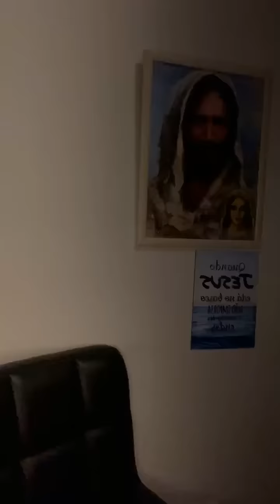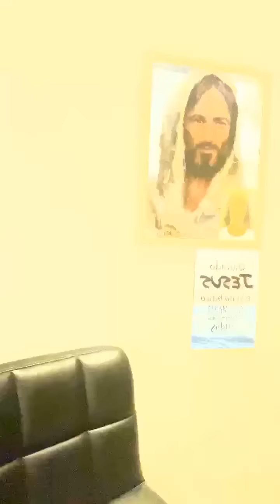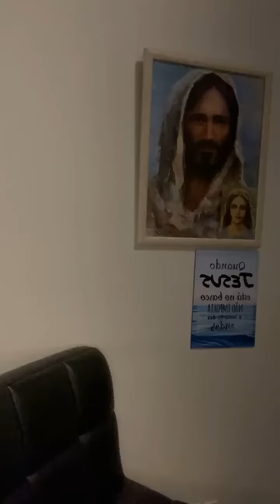A MALEDICÊNCIA - 13/06/23 - EDUARDO GIBELLI